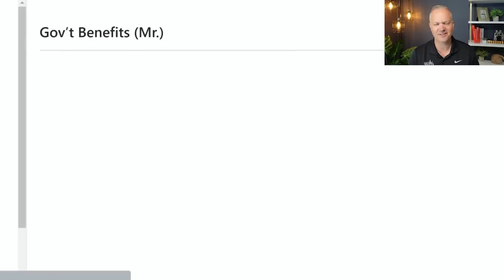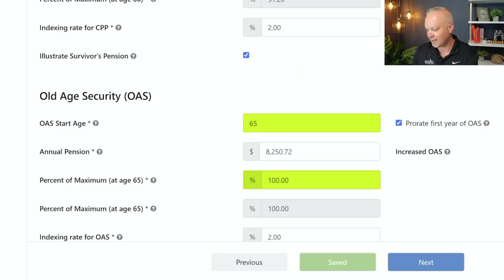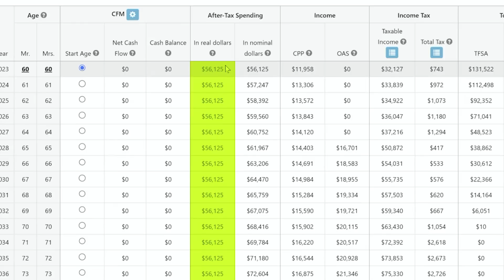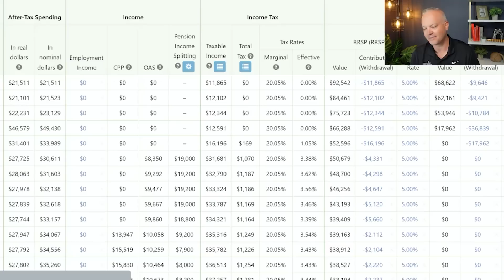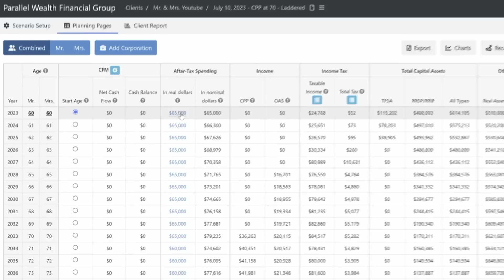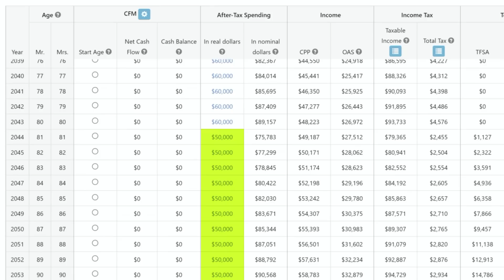You Could Have Retired 2 Years Ago...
You may be able to retire earlier than you think...all it may take is a little planning.

If you have any questions about this video's topic or retirement planning in general, or use the links below to learn more about our services.

If you click on a link and end up purchasing a product or service, this channel may receive compensation for the referral. We have personally vetted each product and service we provide links to.